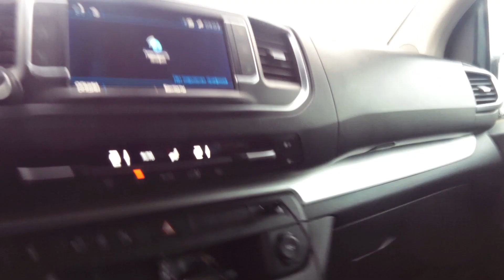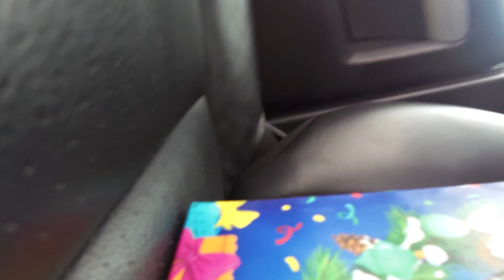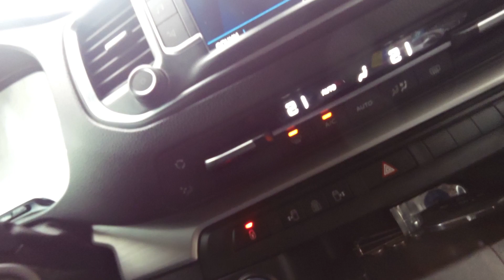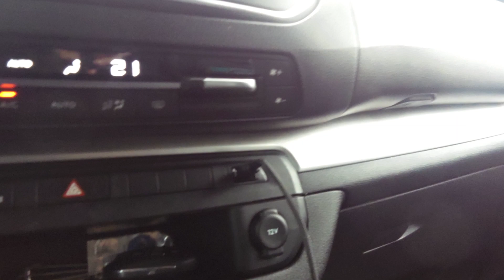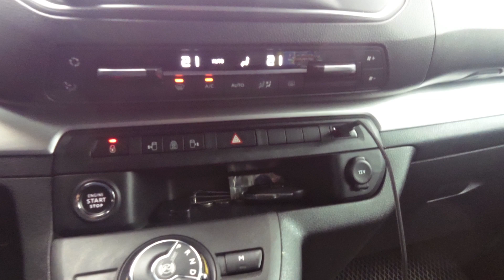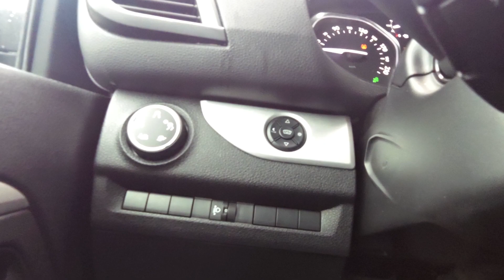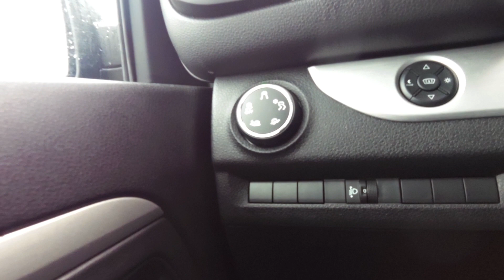Передноворічна струна до ялинки в Кременчуці ч.1